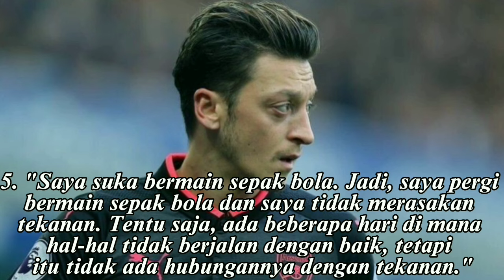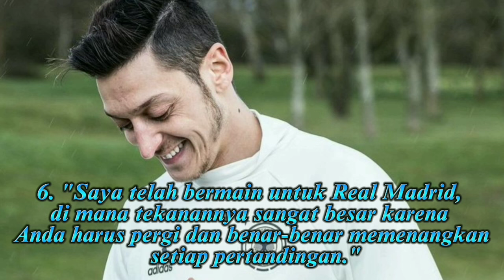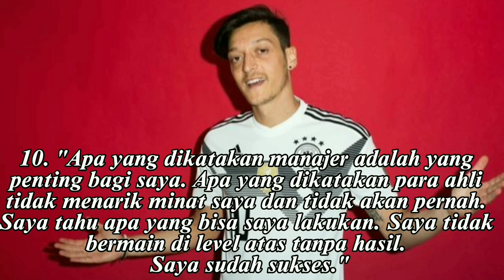Legend Mesut Oziel Pensiun di Usia 34 Tahun